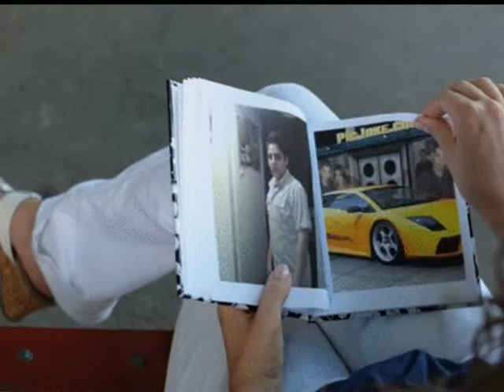Hokic 2011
hokic vs hidanovic 2011